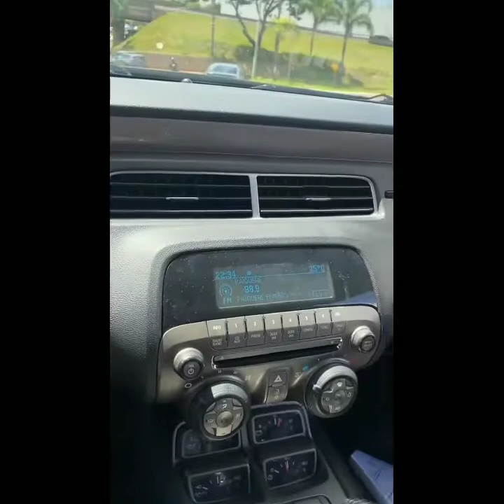PRAIA DE PIPA -RIO GRANDE DO NORTE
RENATO GARCIA E SEUS AMIGOS CURTINDO MUITO NA PRAIA DE PIPA- RIO GRANDE DO NORTE .